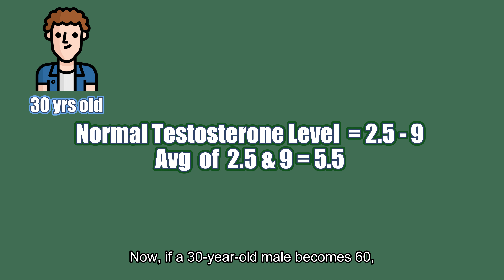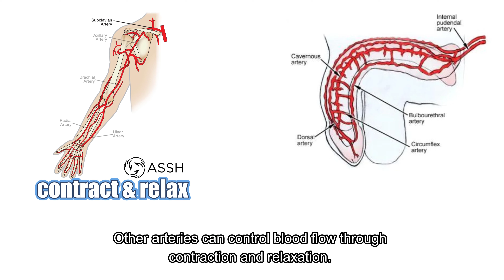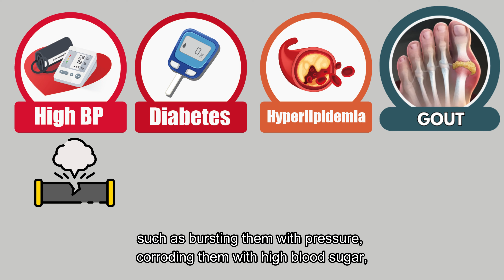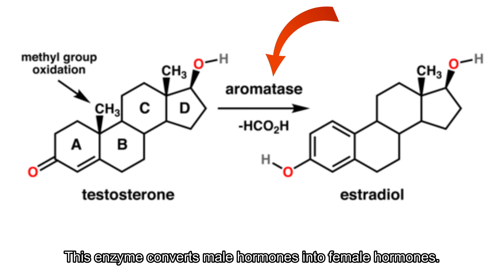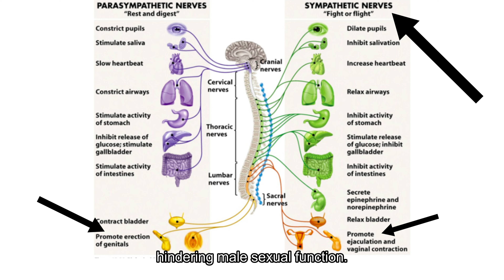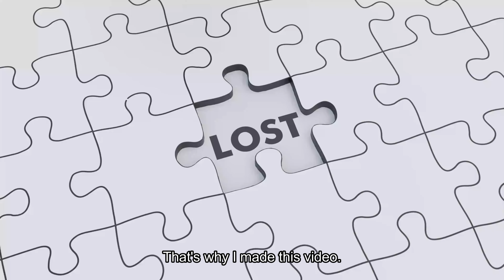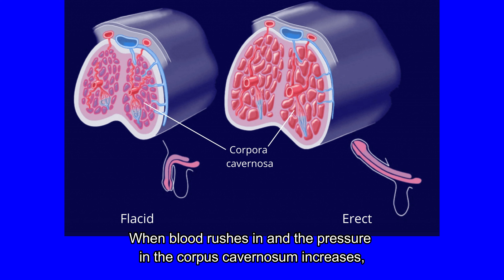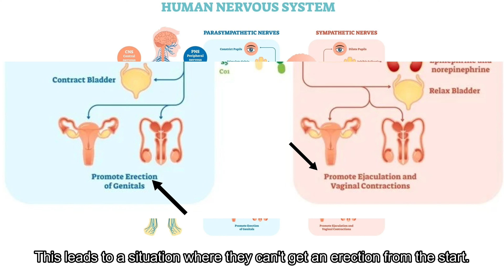Why Men Can't Stand? (Understanding Erectile Dysfunction)(ED.ep5)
0:00 ⏩ Intro
0:35 📉 3 Reasons for Declining Male Function
4:30 🤔 Why Modern People Face More Problems These Days
6:52 💊 Can I Keep Taking Medication?
9:33 🚨 First Sign of ED
Welcome to Dr. Sean - The Easiest Health Channel! 🌟 In this video, we dive deep into critical aspects of male health. From understanding the reasons behind declining male function to addressing modern health challenges, Dr. Sean provides evidence-based insights and practical advice. We also discuss the safety of long-term medication use and the early signs of erectile dysfunction (ED) that you should be aware of. Don't miss out on these essential health tips!